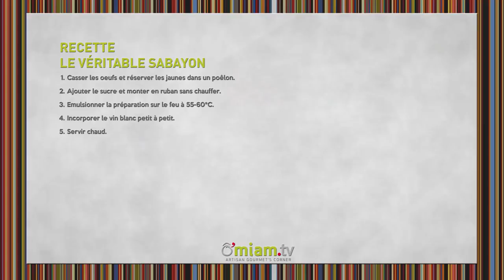RECETTE du Véritable Sabayon - SIMPLE & RAPIDE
Comment réaliser un sabayon ? Découvrez la recette du véritable sabayon de Michaël Renders ! Simple & Facile

- 10 Jaunes d'oeufs
- 100gr Sucre fin
- 10cl Vin blanc

► La recette

ETAPE 1
Casser les oeufs et réserver les jaunes dans un poêlon.
ETAPE 2
Ajouter le sucre et monter en ruban sans chauffer.
ETAPE 3
Emulsionner la préparation sur le feu à 55-60°C.
ETAPE 4
Incorporer le vin blanc petit à petit.
ETAPE 5
Servir chaud.